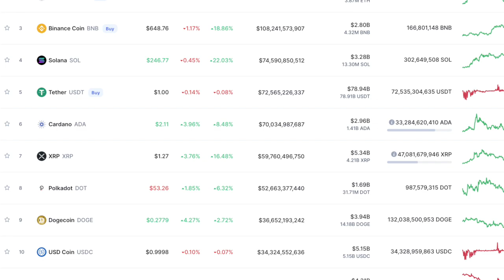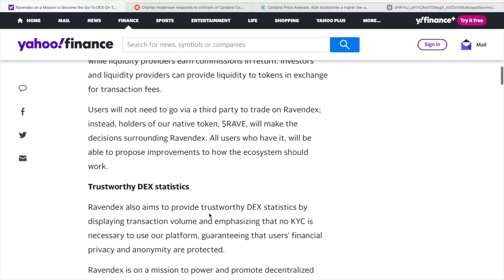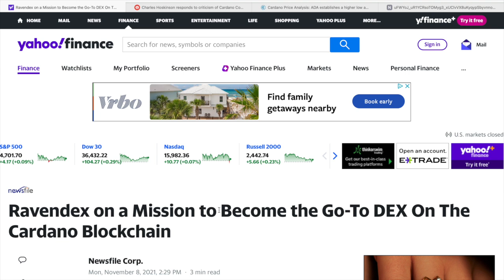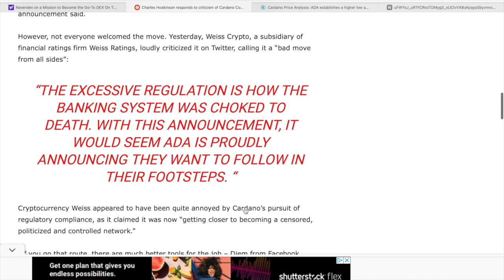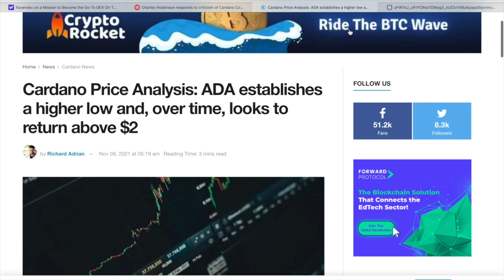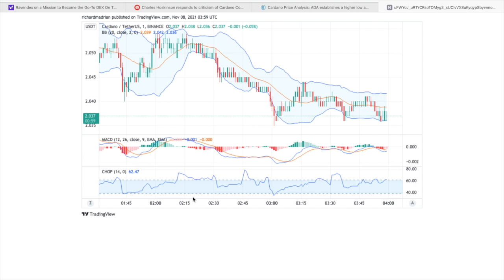Cardano ADA News Today Update! Ravendex Update, Confirm Partnership, Price Analysis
This is a Cardano ADA news update today. In this video I give you the latest and most important news updates and an ADA coin price analysis as of right now.

0:00 - Intro
0:40 - CoinMarketCap
0:55 - Ravendex Update
2:18 - Confirm Partnership
3:44 - Price Analysis
5:18 - Conclusion